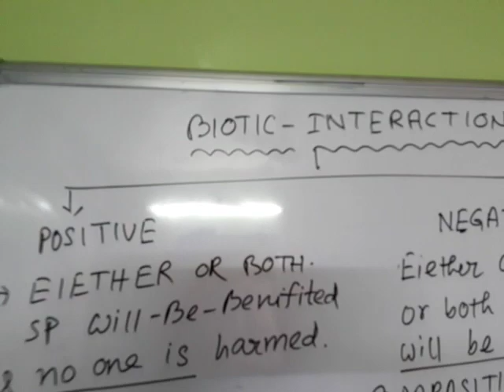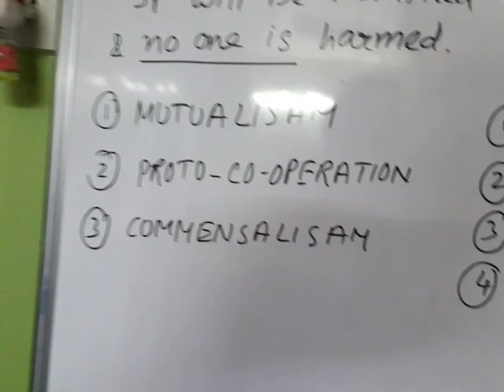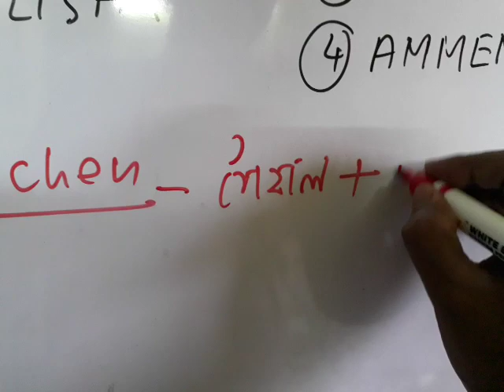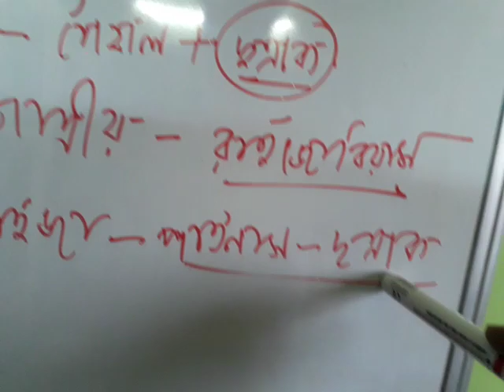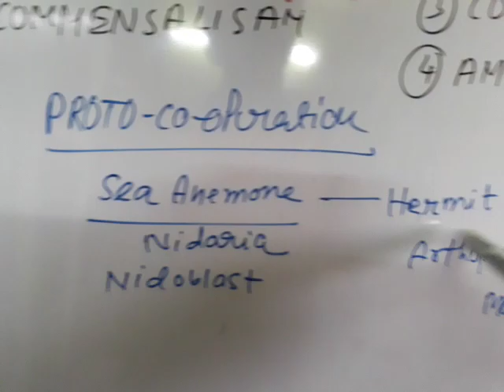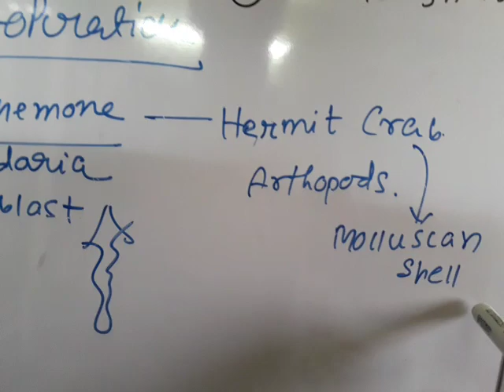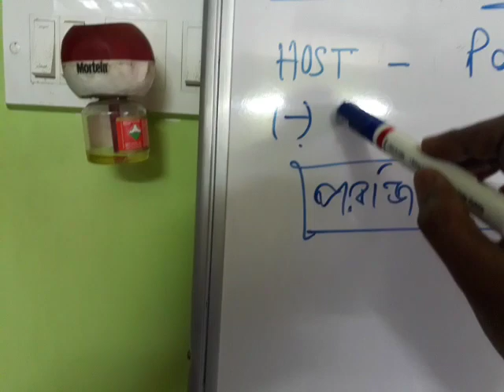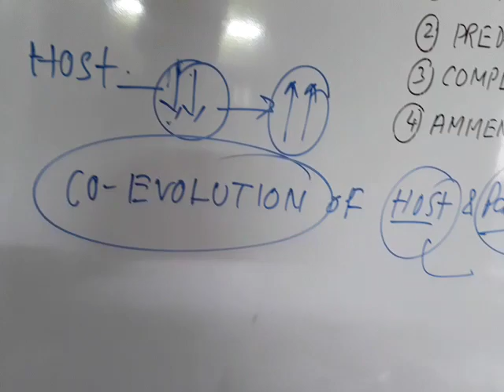6 May 2020